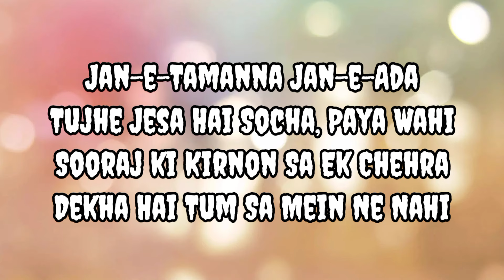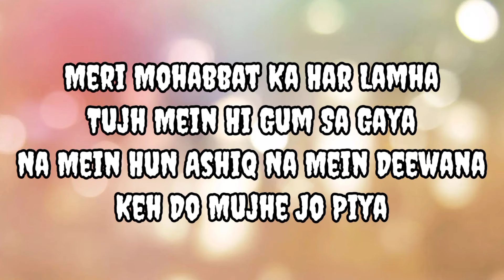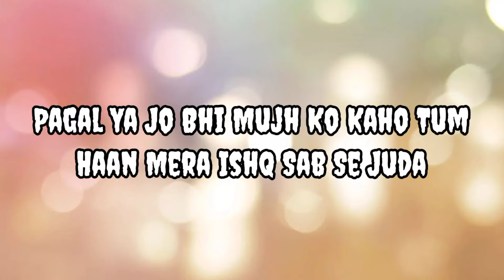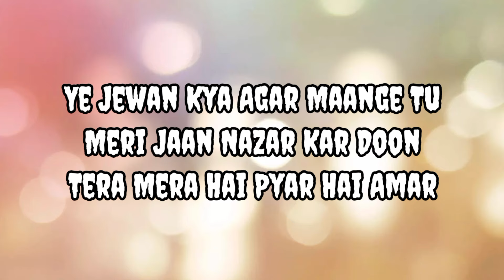TERA MERA HAI PYAR AMAR LYRICS | ISHQ MURSHID OST